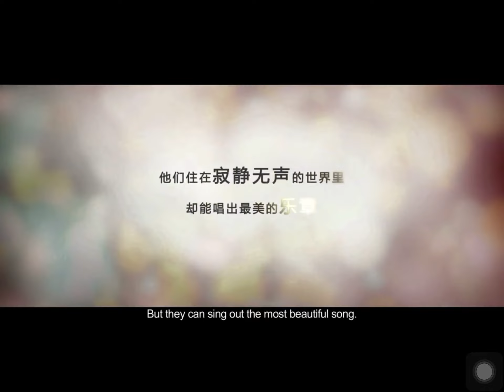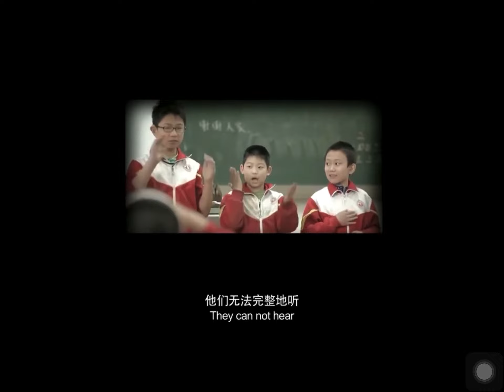They live in a silent word（public welfare video）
最美的乐章是从心里发出的声音（袁姗姗公益影片）